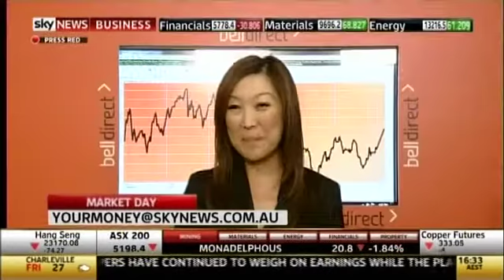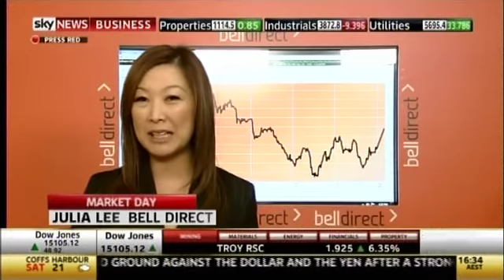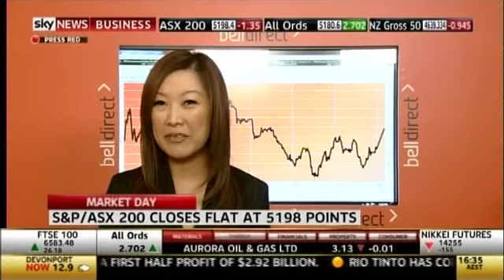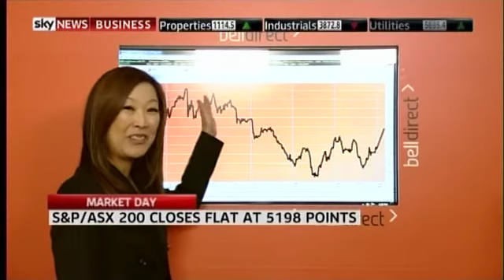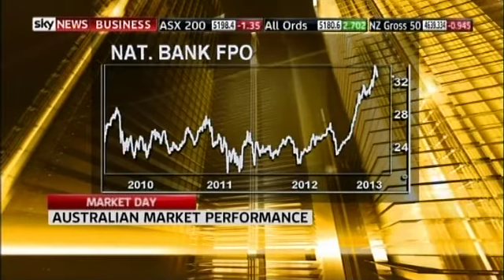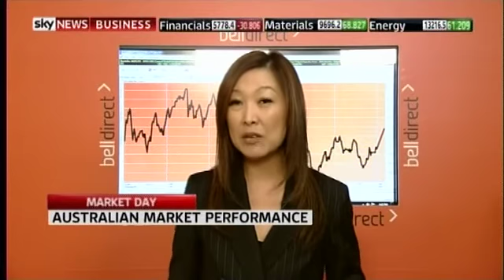Market Close 9 May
Market closes flat after job numbers are exceptionally strong implying a smaller probability of a rate cut in June.